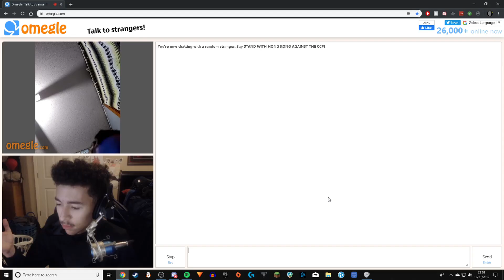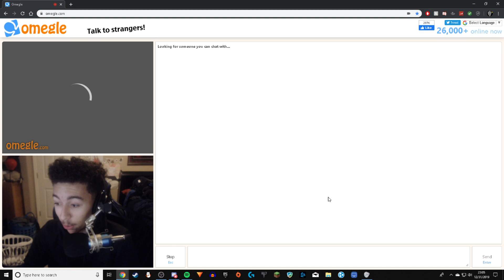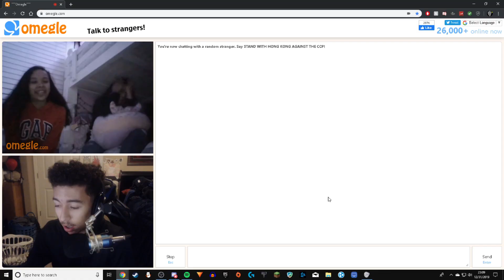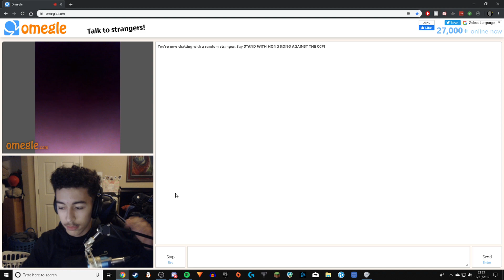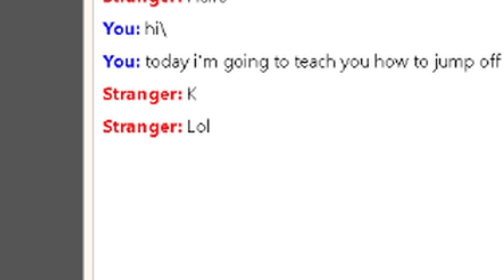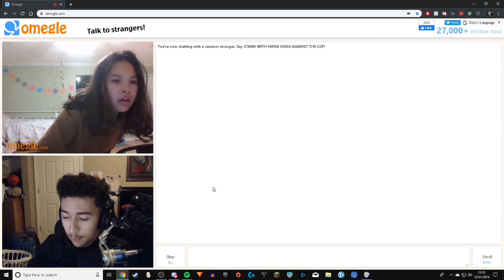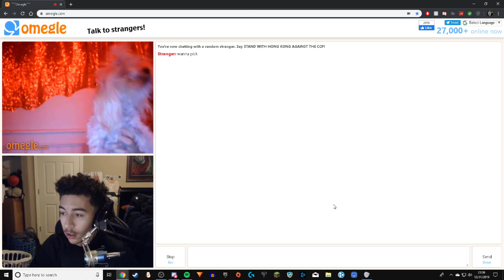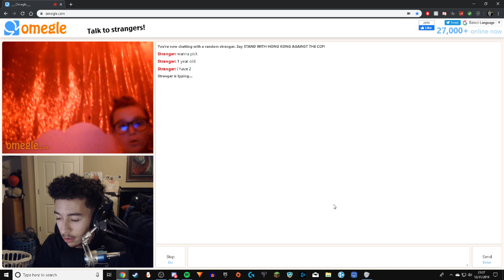omegle is different...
People in the vid:
Rizzon: